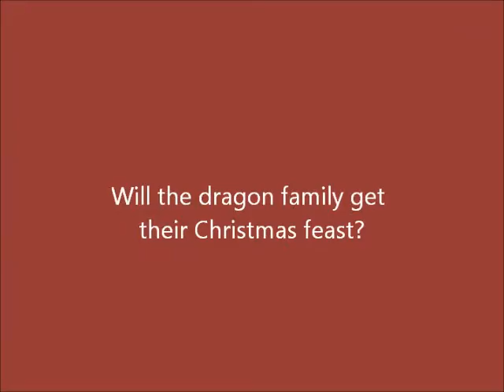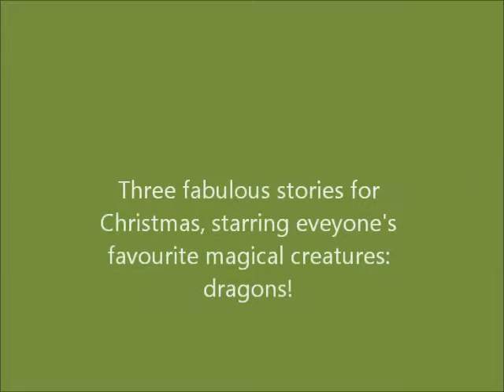Three Dragons for Christmas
Trailer for our lovely illustrated seasonal storybook for children: Three Dragons for Christmas, by Sophie Masson, Lisa Stewart, Fiona McDonald, Beattie Alvarez, and David Allan